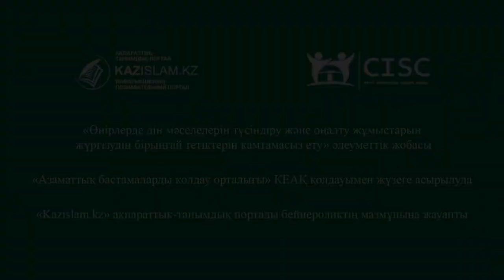Жастардың күші – білім мен ғылымда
Дін – әлеуметтенудің бір бөлігіне айналды. Ол қоғамның қай кезеңінде болсын өзектілігін жоғалтпады. Ал, оны зерттейтін дінтану – заман сұранысын тудырған жаңа ғасыр мамандығына айналды.

Елдегі діни ахуалды тұрақтандыруға дінтанушы мамандардың үлесі қандай?
Жас дінтанушыларға қолдау бар ма?
Осы сынды өзге де сұрақтарға дінтанушы Арулан Қуатов жауап берді.